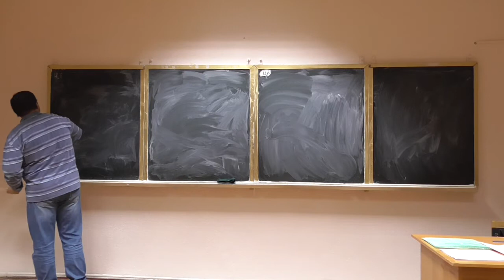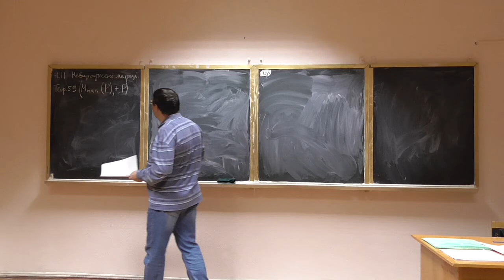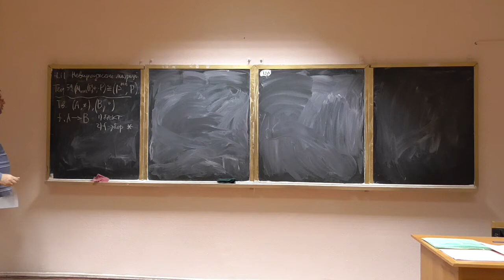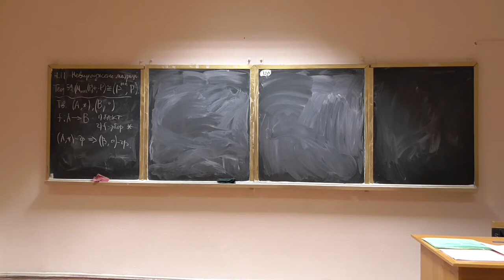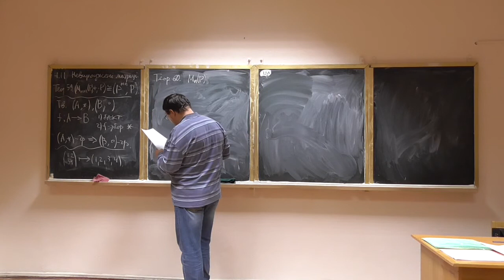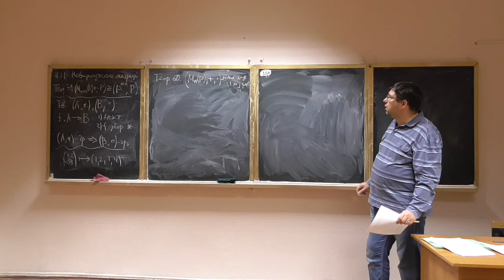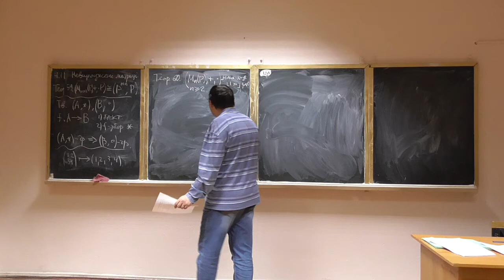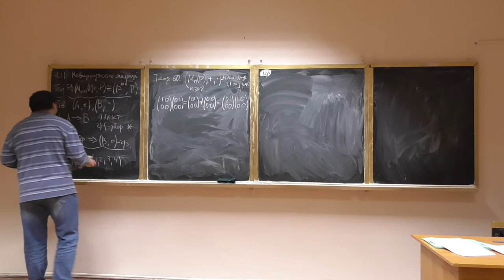Алгебра та геометрія, лекція 22-5: алгебраїчні властивості множини матриць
Розглянуто такі питання:
-- алгебраїчні властивості множини матриць як кільця та як векторного простору.